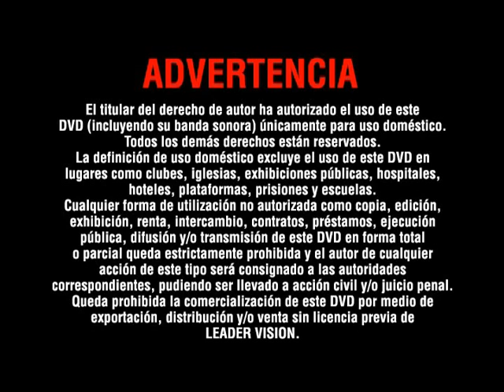Derechos de autor + Logo de Leader Vision [Clásico]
Huelga decir que esta extraído de la edición argentina del DVD de Bajos Instintos publicada por Leader Music en 2010.